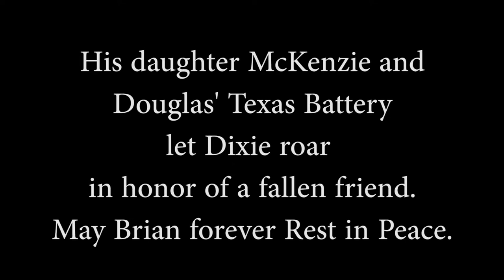Brian F Stewart Memorial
In memory of Brian F. Stewart with Douglas' Texas Battery and Randy Cheatham.